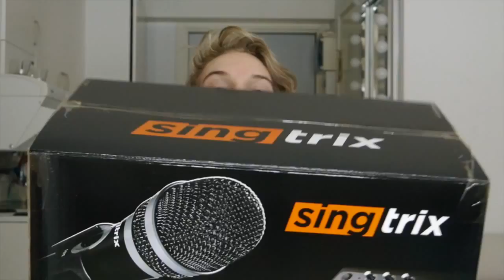Thobey Karaoke!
Hey hey hey! To celebrate this years Melodifestivalen (Swedish Eurovision Song Contest) I'm doing something I've never done before on camera - karaoke! Please feel free to sing along with me!

If you like please show your support by clicking "like", and share with you're friends so we can all sing along together like a big choir!! Love ya for watching! :)